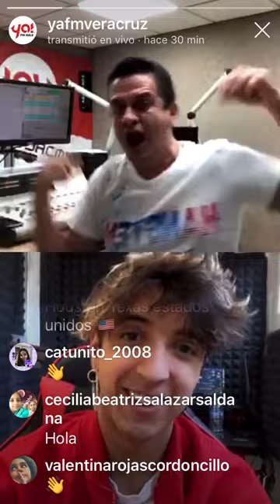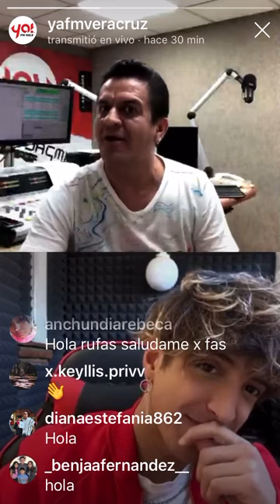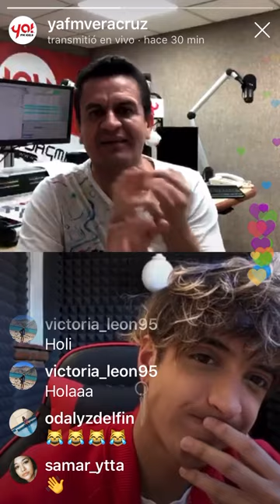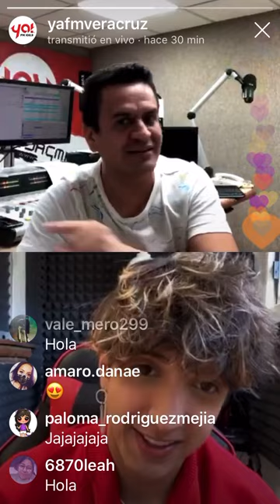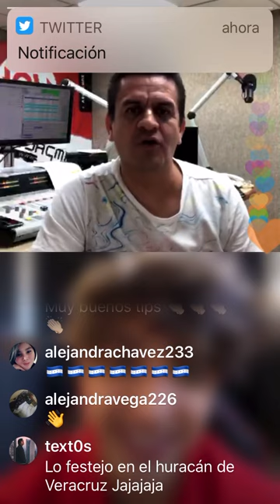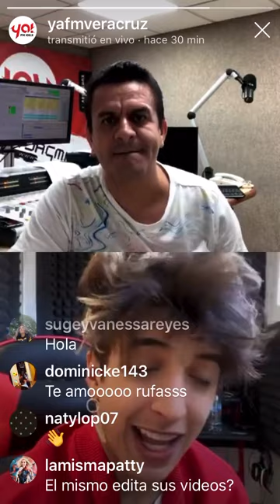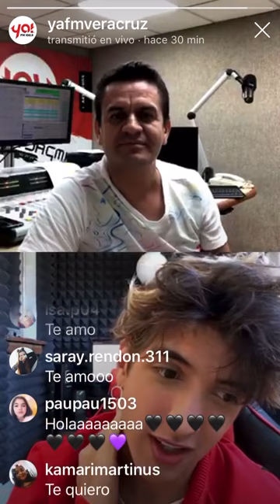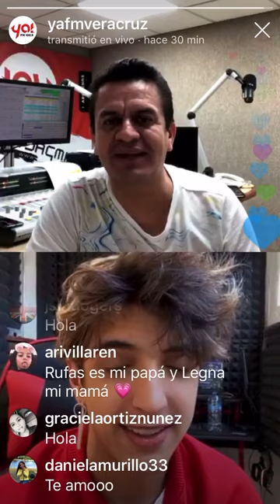Entrevista con El Rufas en Ya! FM 102.9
Checa de nuevo la entrevista con la estrella de Tik Tok